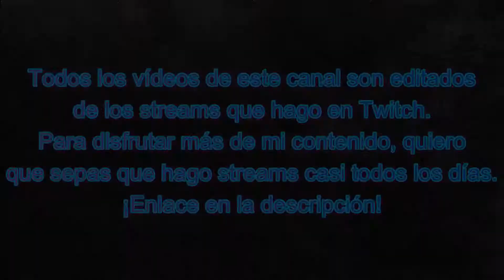CENTURY: AGE OF ASHES | PRIMEROS MINUTOS DE JUEGO (Gameplay Español)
¡Todos los días en directo en mi canal de Twitch!